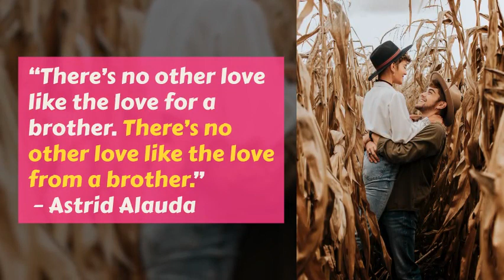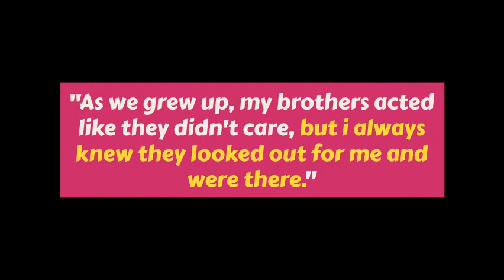Soul Stirring Quotes On Brotherhood & Brotherly love | Magical Words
Buy Amazing, Eye-Catching, & Inspirational T-shirts with beautiful designs and messages printed on them. This Collection is Both for Men and Women.

Thanks Soul Stirring Quotes On Brotherhood & Brotherly love | Magical Words

“There’s no other love like the love for a brother. There’s no other love like the love from a brother.”
– Astrid Alauda

"Only a brother can love like a Father,
Annoy like a sister,
Care like a Mother,
Support like a friend."

"A brother is a true helper"
- Furqan Ashiq

“When you are grown up, your brothers become your neighbours and your unconditional brotherhood become your conditional neighbourhood.” – Amit Kalantri

“ Because brothers don’t let each other wander in the dark alone.” – Jolene Perry

“Brothers don’t necessarily have to say anything to each other – they can sit in a room and be together and just be completely comfortable with each other.”
– Leonardo DiCaprio

"One brother is equal to many friends"
- Furqan Ashiq

“Never make a companion equal to a brother.”
– Hesiod

“Sometimes, being a brother is even better than being a superhero.”
– Marc Brown

“Because I have a brother, I will always have a friend.”

"I always fight with my brother, but this is our kind of 'I Love You'"

"My brother may not always be at my side, but he is always in my heart."

“Nothing about ‘Brotherhood’ is ever wrapped up in a nice package.”
– Annabeth Gish

“Brotherhood is the very price and condition of man’s survival.”
– Carlos P. Romulo

"Who needs superheros when you have a brother."

"The greatest gift my parents ever gave me was my brother."

"Brothers are what best friends can never be..."

"As we grew up, my brothers acted like they didn't care, but i always knew they looked out for me and were there."